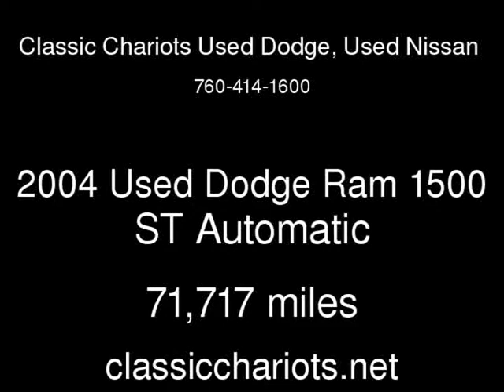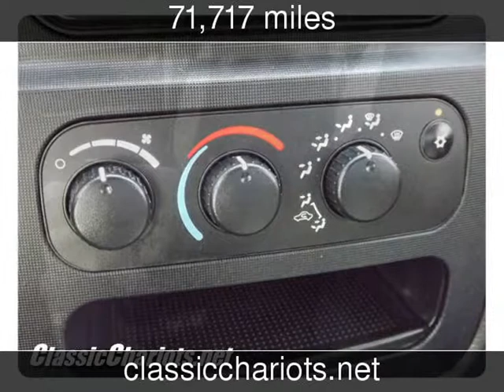2004 Used Dodge Ram 1500 ST Used Cars - San Diego,California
See more details about this used car This 2004 Used Dodge Ram 1500 ST with 71,717 miles is for sale at Classic Chariots Used Dodge, Used Nissan .